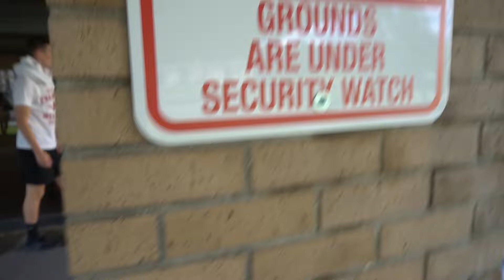We jumped out of a tree...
Got to meet new people and try something new in this one, hoping to do more stuff like this soon!